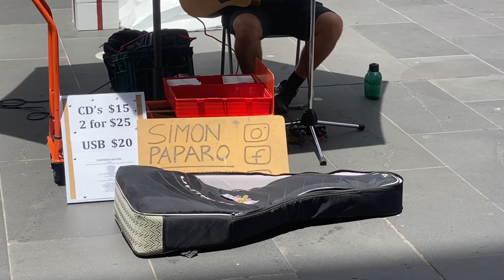Người Vô Gia Cư Ở Úc P1 l Homeless In Australia l Cuộc Sống Úc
Chào tất cả các bạn. Rất vui được gặp gặp lại các bạn. Hôm nay  thời tiết rất đẹp mình có đi ra nhà Ga Xe Lửa và nhìn thấy nhiều cảnh tượng rất là đáng thương nên quay lại cho các bạn xem nè.
Cám ơn các bạn đã dành chút thời gian xem clip của mình nhé!!!